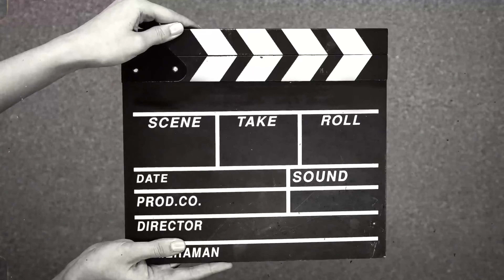गाँव मै हुई कुछ अनोखी चीजें || 100 साल पुराना घर || Mayank negi vlog || unique uttarakhand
facbook page
Mayank negi negi

myself Myank negi from sari village
distt-rudrpryag
state-uttrakhand
 we are runing a homestay in saari village which is nearest chopta tungnaath (world highest shiv temple) if you are planing to come in chopta devriytaal please contact with us

flute music special thanks for
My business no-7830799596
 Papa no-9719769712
thanku for connecting with us

If you want to do visit in  Uttrakhand yaa world largest highest shiv temple (tungnaath) and devriytaal  Please contact with us we will plan your plan